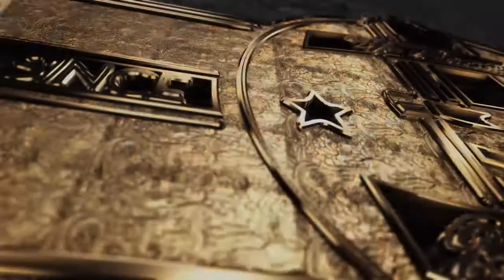King Benny vs Roc - NoCoastRaps | Backpack vs Street Vol. 3